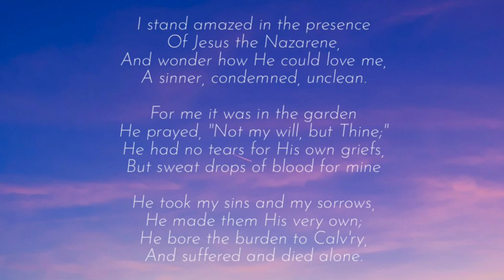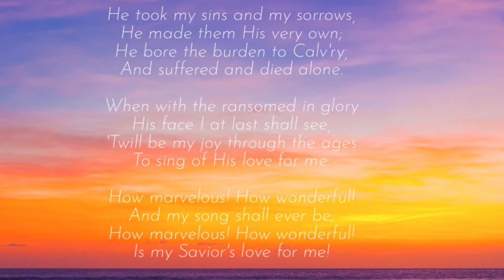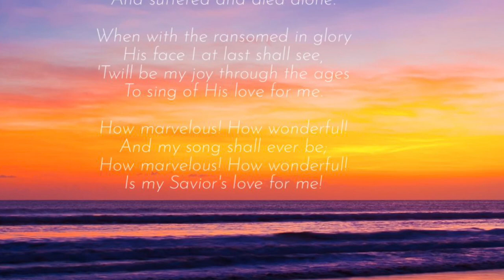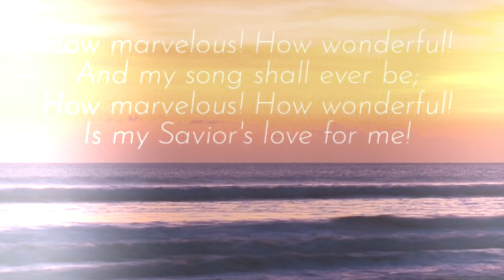My Savior’s Love - arranged by David T. Clydesdale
From Let The People Rejoice-12 Classic Hymn Arrangements for Choir, Orchestra & Congregation by David T. Clydesdale (1993).

My Savior’s Love
Hymns